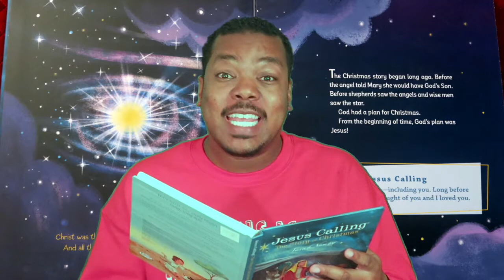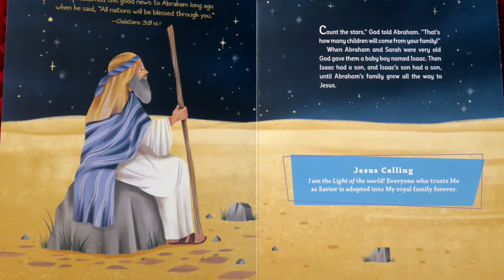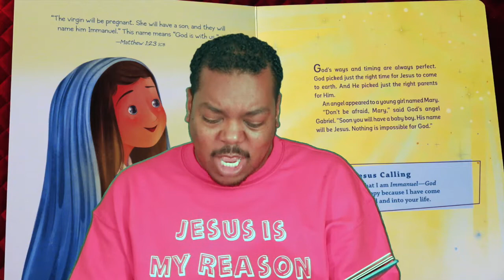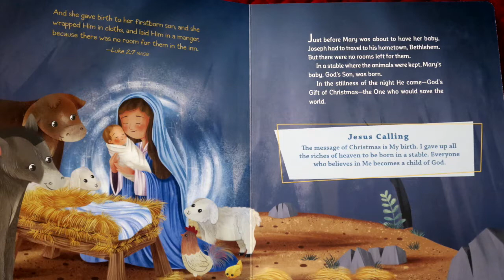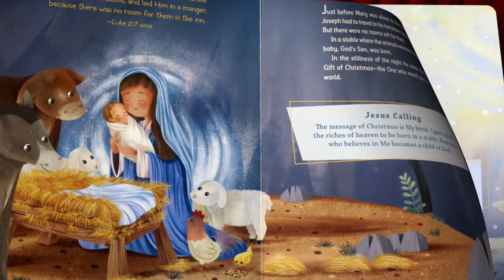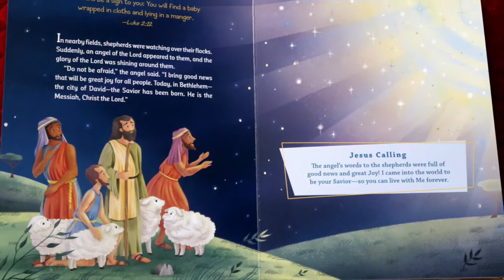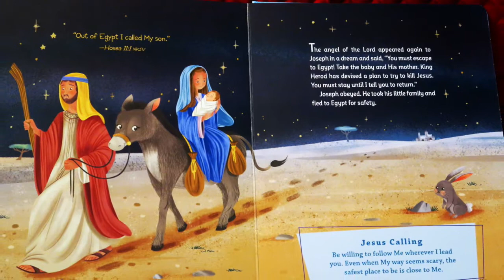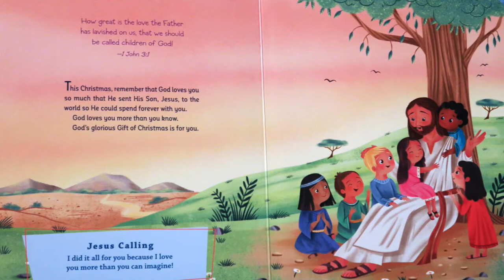CHRISTMAS STORY TIME WITH LAMAR WORSHIP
IT'S CHRISTMAS STORY TIME WITH LAMAR WORSHIP! COME ONE COME ALL COME AND GATHER ROUND AND HEAR THE TRUE CHRISTMAS STORY TOLD BY LAMAR